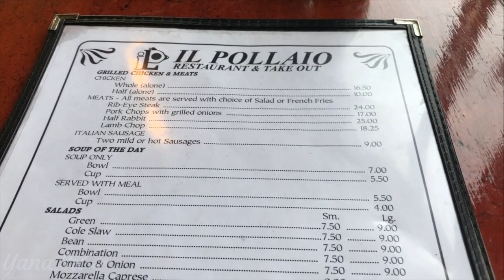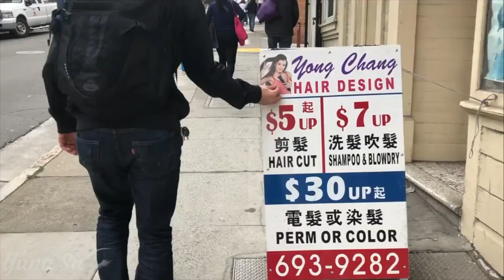VLOG 18 | LOMBARD AND CITY VIEW | YANA SU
Hi Guys,

Another city walkathon  and in this video are some of the scenes taken while I was walking. :)

The only plan at that day was to walk and we end up in Lombard street instead of Fishermans warf.